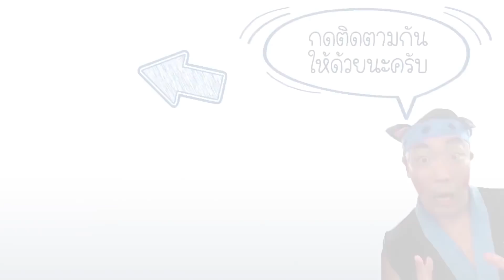ไอศกรีมญี่ปุ่นที่หาซื้อได้ใน 7-eleven ไทย | Iku Iku Japan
ช่วงนี้อากาศมันร้อน เลยอยากหาอะไรเย็น ๆ กินกัน พอดีเห็นว่าในร้านเซเว่นก็มีไอศกรีมญี่ปุ่นมาขายด้วย เลยเหมาหลาย ๆ แบบมาแกะให้ดูกัน
ใครเคยทานบ้างแล้ว เป็นอย่างไร คอมเม้นมาเล่าให้ฟังได้นะ

วีดีโอทั้งหมดของ Iku Iku Japan

ติดตามข่าวสารของเราได้ที่: